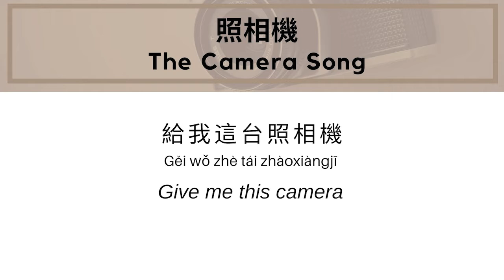Learn the Chinese word for "camera" | Zhao Xiang Ji (照相機) "The Camera Song" [Chinese Song Series]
In Chinese, the word for "camera" is 照相機 "(Zhàoxiàngjī)."

Learn this song to reinforce the word in your memory!

To learn more about how the Chinese Vocab Song series, check out

To support us and learn more about these lyrics, what each word really means, and other behind-the-scenes goodies for this and hundreds of other Chinese vocab songs, become a champion